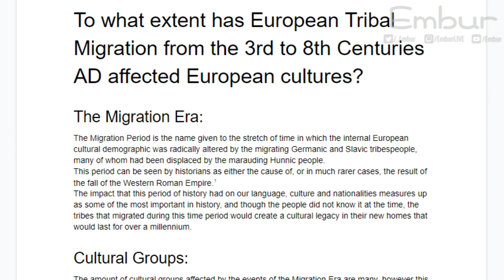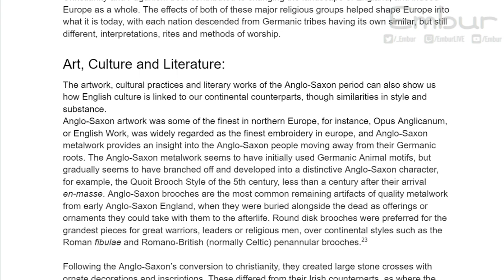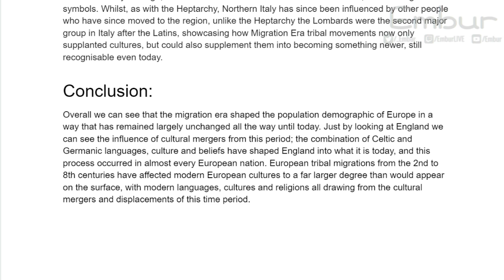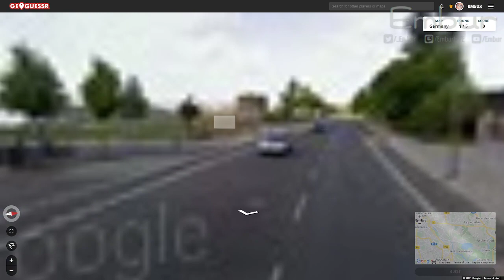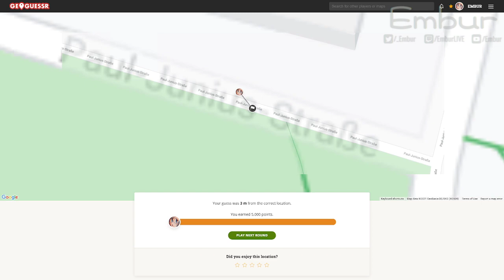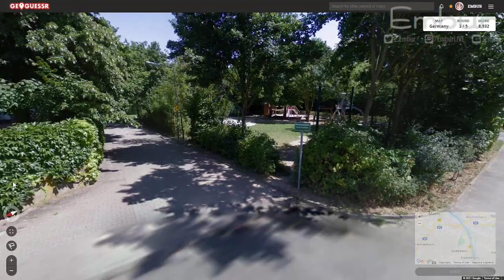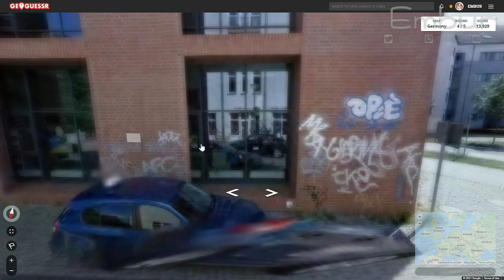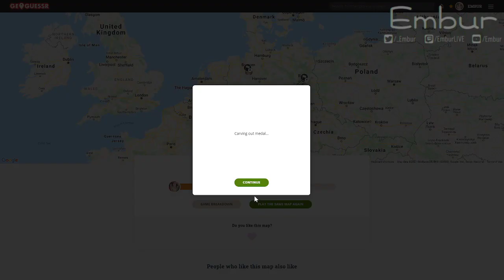Reading my moderator's history exam for money.